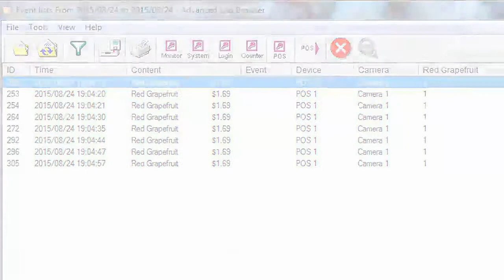GV POS Filtering Transactions Containing a POS Item